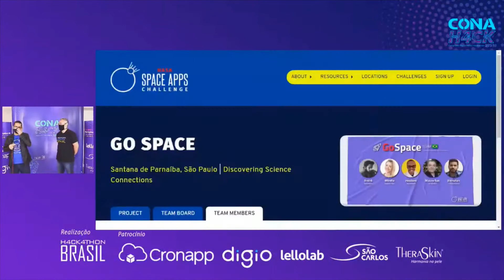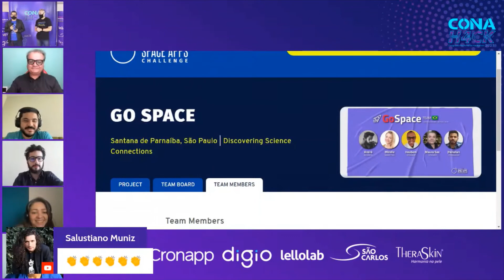Nasa Space Apps 2021.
Somos a Equipe GO SPACE, de Santana do Parnaíba. Vencemos a Fase Local e vamos representar o Brasil na fase Global com 162 países.